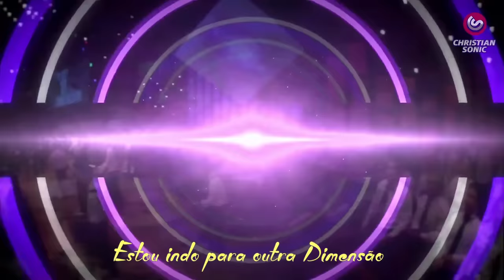Eles não se Envergonharam de Adorar Assim 😍🔥Louvaram e Dançaram ao Deus de Israel! Ebenézer Honduras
🔴 Na Bíblia os Israelitas dançavam na Presença de Deus para expressar sua Alegria e Gratidão.
🔸 Adoração em Dança com o Ministério de Louvor da '' Iglesia de Cristo Ebenezer Honduras ''

'' Alegre-se Israel no seu Criador, Exulte o povo de Sião no seu Rei !! Louvem eles o seu Nome com Danças;
ofereçam-lhe música, com tamborim e harpa. ''
\\ Salmos 149:2-3 //

Regozijarei e me alegrarei no Deus de Israel 🎶

🔹➖➖➖➖➖ 𝗖𝗛𝗥𝗜𝗦𝗧𝗜𝗔𝗡 𝗦𝗢𝗡𝗜𝗖 ➖➖➖➖➖🔹

⚡ Receba todos os dias Palavras de Fé, Louvores e Muito mais 🙌

💛 𝗖𝗼𝗺𝗽𝗮𝗿𝘁𝗶𝗹𝗵𝗲 𝗲 𝗘𝘃𝗮𝗻𝗴𝗲𝗹𝗶𝘇𝗲 𝗼𝘂𝘁𝗿𝗮𝘀 𝗣𝗲𝘀𝘀𝗼𝗮𝘀 💛
Exalted be the God of Israel Yahweh 🙏

🔸 Nosso Canal tem recebido visitas de pessoas de outros Países, especialmente a Indonésia, Índia, Rússia e o povo Árabe, E muitos deles não conhecem o nosso Senhor Jesus, Peço que deixem uma Mensagem de Salvação e de Paz nos comentários para cada um deles em seu Idioma, para que eles vejam em Nós o Amor de Cristo 🙏❤

🔹➖➖➖➖➖ 𝗖𝗛𝗥𝗜𝗦𝗧𝗜𝗔𝗡 𝗦𝗢𝗡𝗜𝗖 ➖➖➖➖➖🔹

''' Enquanto Jesus não voltar, Não pare de legendar !! '' A clara Direção do Espírito Santo para o ChristianSonic Através de uma Pessoa Mt Especial 💪🙏

As Nações em uma só voz Exaltando o nosso Senhor Jesus...Pois o Louvor é um Instrumento de Adoração, uma Arma de Guerra, É a Palavra cantada ♪♪♫

🔹➖➖➖➖➖ 𝗖𝗛𝗥𝗜𝗦𝗧𝗜𝗔𝗡 𝗦𝗢𝗡𝗜𝗖 ➖➖➖➖➖🔹

►ADVERTENCIA: Cantantes y grabadores si hay algún video en este canal que les cause algún daño o pérdida. Avísame para que pueda eliminarlo inmediatamente del canal «

La Biblia nos dice que somos parte de un solo Cuerpo, el de Cristo.

''Haced todo lo posible para conservar la unidad del Espíritu mediante el vínculo de la paz''
(Efesios 4:3) 📖

Una Iglesia unida en Cristo es poderosa❗